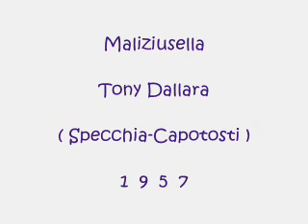Maliziusella - Tony Dallara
Specchia - Capotosti 1957